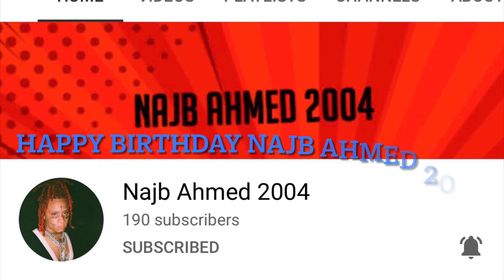Happy Birthday Najb Ahmed 2004